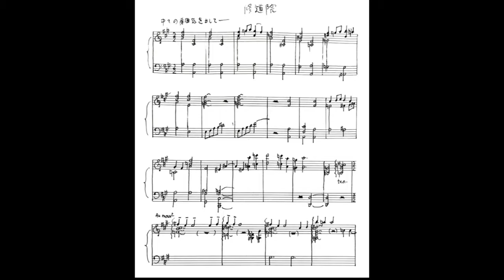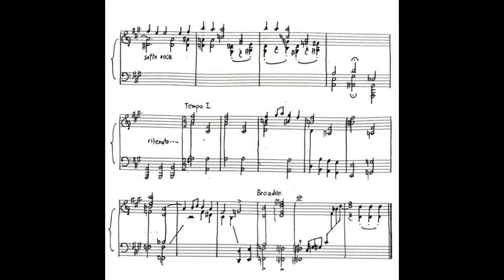修道院 (The Monastery): Piece 22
Inspired by Chopin Prélude No. 6 in B minor and perhaps a bit of Debussy...
Any comments are appreciated!